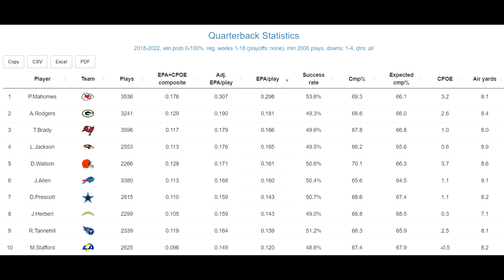How much better is Patrick Mahomes better than everyone else?